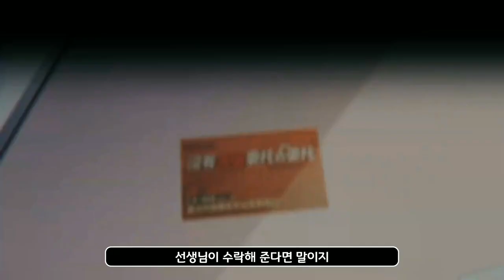Aru's "Blue Archive" themed PV: undeniable conditions!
After all, Al has to be like this! ! !